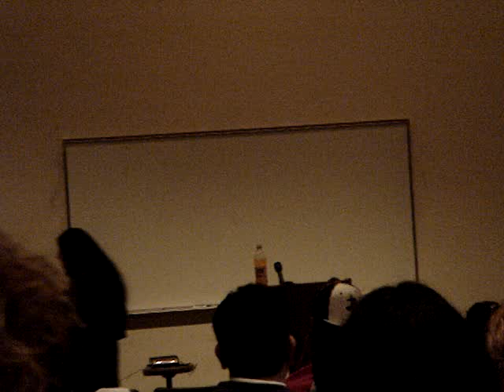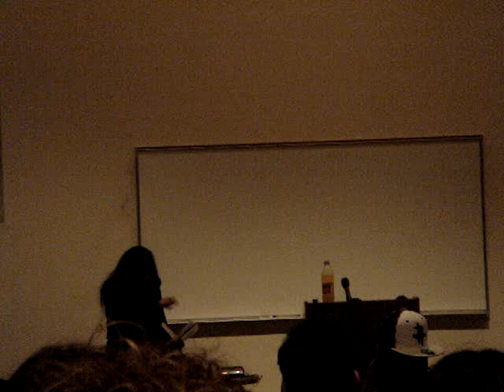Life on Bird Ave.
Lorna Dee Cervantes performs her poem "Life on Bird Ave" It's the best. My finger on the mic causes two seconds of muffled words but the rest of it is GOLD! if you like, you should buy her book DRIVE.

Bird Ave

by Lorna Dee Cervantes

life on Bird
was tough
Cat-eyes
me and Mousie
estrolándose y
marchando
conmissions
man I can't get no
satisfaction
in and out las
baby baby baby
oooo OOO oooo
baby baby
hits all summer

we wore tease
tight skirts
tough teased hair
talked rough rhymes
developed una
re-puta-ción
for the toughest burns
on Horseshoe

tough
from Memorial Day
to our Labor Day
weekend
we had the key
to the drug locker
of our own developing
temples
highest lites in the district
favors all over town
and we owed
nobody shit

Cat-eyes was beautiful
Mouse made up wizard holds
nobody over 4'11" could contain her
except me—the connection
we always had it
we scored
when we wanted
plus we were ethical

essssahhh Mouse goes
that first initiation
you gotta understand
about Ethics
she had it then
all total control
banging my head on
the blacktop for effect
you flacafeaface
got Ethics
and she gave me
one of those mouse
grins and made
lemon crap
out of my cheeks
before letting me up
all righteous rage

sin class ni pomp
and circumstance
we were better
than military
beauty brains & brass
man
we were the trinity
that invented it
the model rambos
I coulda killed her
easy
she knew it
we'd kill it
in ourselves
eventually

we knew it all
the code and the symbology
the poetics and the order
of place and gesture
we were honed for the killing
primed for the time
our ganga de camelias
y rosarias would burst
we tended that bust
cultivated it
blistered it
hitched ourselves
up to its hearse
and made up Bird
on the reins
of some wild ride
from the tracks to
Willow Glen and back
we were running
our own private
miracle mile
man
it was tough
with Cat-eyes
on the corner
buttering 'em up
all stupid and blind
me and mouse
always ready
to take advantage
of a relevant situation

Don't Fuck With Us
our motto
We're Here to Serve
the ruse
Listen Watch
Be Silent
was the Conquest's
hidden code

man
it was tough
to know it all
and we haven't
learned anything
since

1985